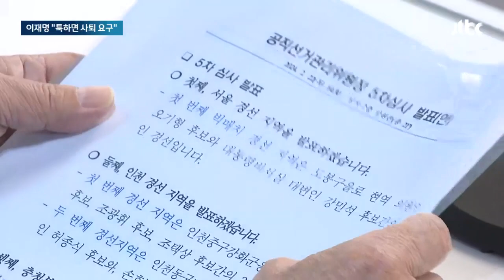당 원로들 비판에…이재명 "그런 식이면 365일 대표 사퇴" 불쾌감 표시 / JTBC 뉴스룸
논란이 커지자 권노갑 고문 같은 민주당 원로들이 이재명 대표가 '공천'이 아니라 '사천'을 하고 있다고 책임론을 제기했습니다. 하지만 이재명 대표는 기자회견을 열어 "툭 하면 사퇴하라고 한다"며 불쾌감을 나타냈습니다.